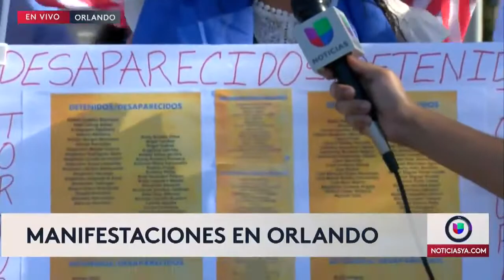Cubanos siguen en las calles tras 5 días de protestas exigiendo libertad para su isla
Las manifestaciones en apoyo a Cuba continúan en Orlando por quinto día consecutivo, luego de iniciar este domingo con el estallido social en la isla caribeña, donde piden "Patria y Vida" por la crisis humanitaria en la que están inmersos.

Además te invitamos a sintonizar a de lunes a viernes nuestra edición matutina de Despierta Orlando desde las 6 a.m., Edición Digital a las 12:30 p.m. y nuestras emisiones de Noticias Univision Orlando a las 6 p.m. y 11 p.m. UnivisionOrlando​ FloridaCentral​